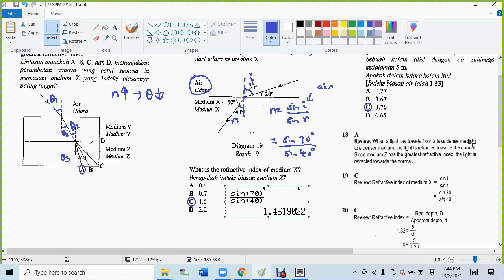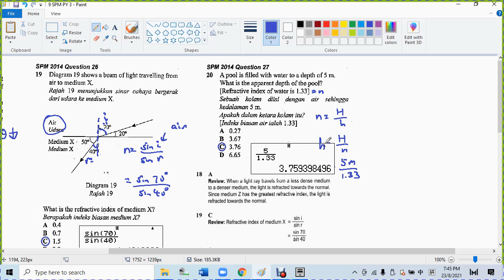9 SPM PY 3